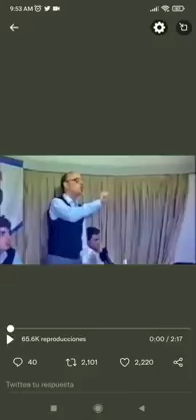Jaime Guzmán y la Constitución del 80